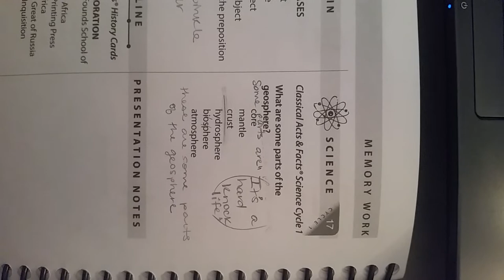CC Cycle 1 week 13 Science: Geosphere